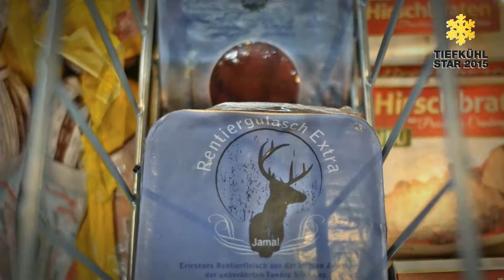Edeka Neukauf Vollmer Smit Kaufungen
Nominiert für den Tiefkühl-Star 2015 in der Kategorie Märkte 2.000 bis 4.000 qm